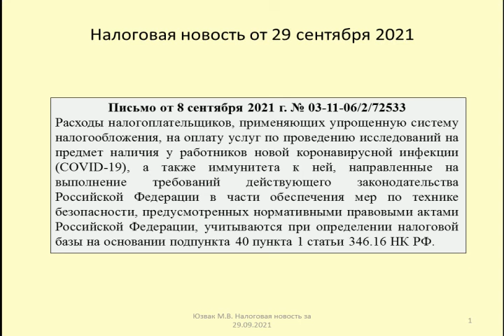29092021 Налоговая новость о расходах по УСН при выявлении инфекции и антител / antibody test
Рассматривается возможность учета по упрощенной системе налогообложения расходов на тестирование работников в связи с пандемией (Письмо Минфина от 8 сентября 2021 г. № 03-11-06/2/72533)
The possibility of accounting for the costs of testing employees in connection with the pandemic under the simplified taxation system is being considered (Letter of the Ministry of Finance dated September 8, 2021 No. 03-11-06/2/72533)

Оптимизация: коронавирус, covid-19, здоровье, антитела, медицина, тест на антитела, ковид, igg, covid, новости, тест, вирус, igm, последние новости, врач, коронавирус сегодня, эпидемия, тест на коронавирус, коронавирус последние новости, елена малышева, антитела к коронавирусу, коронавирус в россии, пцр, анализ, iga, вирусы, коронавирус последние, ведущая, коронавирус новости, болезнь, ведущий, телевидение, карантин, иммунитет, тест на антитела к коронавирусу, андрей продеус, россия, univer tv, russia today, заболевания, rt, пневмония, новости рт, рт на русском, болезни, раша тудей, новости 360, канал 360, общество, новости мира, тв, вести 24, события, мероприятия, в мире, коронавирус 2020, происшествия, общественные, россия 1, актуальные события, телеканал 360, политика, новости сегодня, новости россии сегодня, 360 подмосковье, 360tvru, последние события, россия 24, новости коронавирус, новости в россии, самоизоляция, москва, корона, sars-cov-2, пандемия, вакцина, қазақша бағдарлама, қазақша сериалдар, отандық кино, фильмдер, кинотуынды, отандық бағдарлама, күлкі, ел арна бағдарламалары, еларна, қазақша әзілдер, қазақша скетч, қазақша фильм, әзіл, анекдот, elarna.kz, онлайн сабақтар, онлайн уроки, тв сабақтар, тв уроки, тест на вирус, в россии, ел арна уроки, телевизионные уроки, ел арна, анонс фильма, телеуроки, телеуроки ел арна, ел арна онлайн уроки, аңдатпа, “первый, тестнакоронавирус, universmotri.ru, казанский университет, универ тв, гафуров, факультет, наука, универ, кгу, горячие, актуальные, факты, сегодня, кфу, сейчас, препод, общага, university”, federal, kfu, “федеральный, люди, университет”, “kazan, университет, квн, универсиада, коры